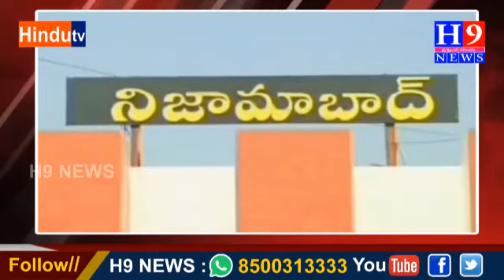సుభాష్ చంద్రబోస్ నాలుగో వర్ధంతి